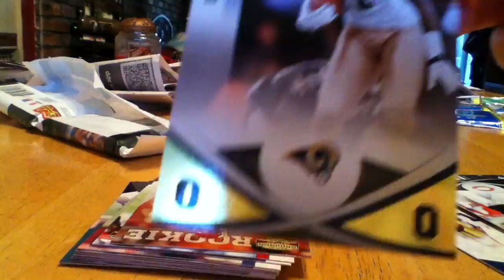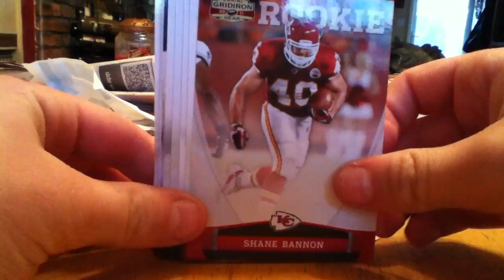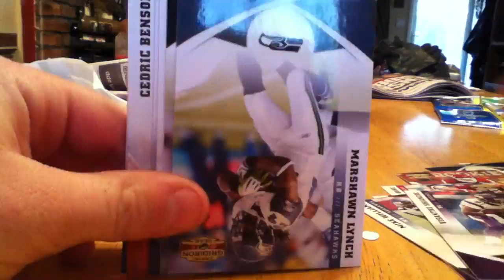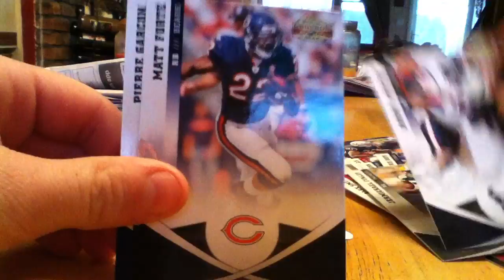2011 GRIDIRON GEAR RACK PACK BREAK FOOTBALL